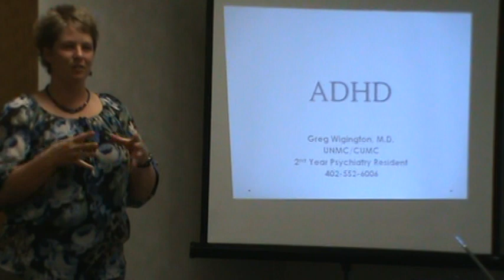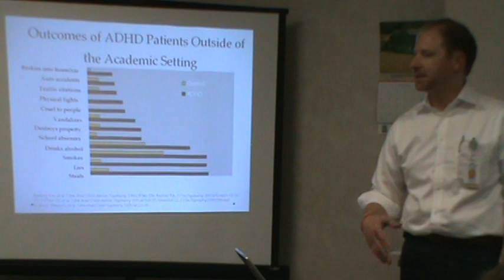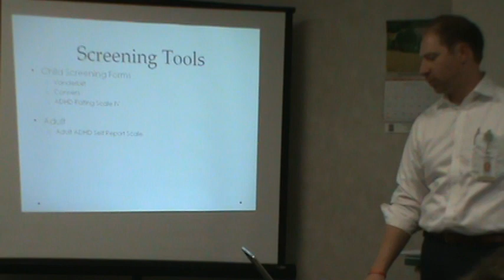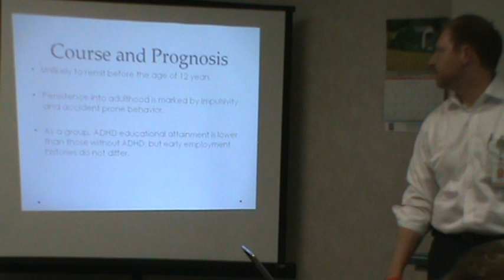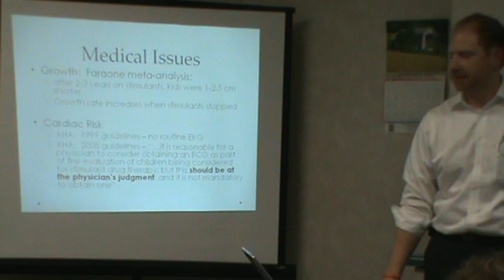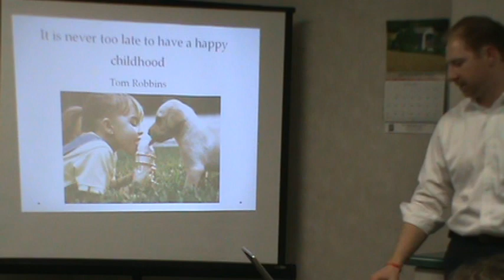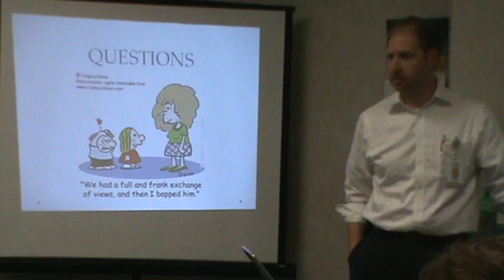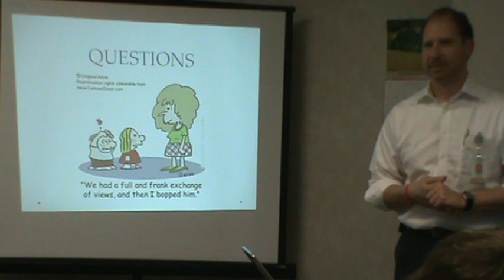ADHD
Greg Wigington M.D